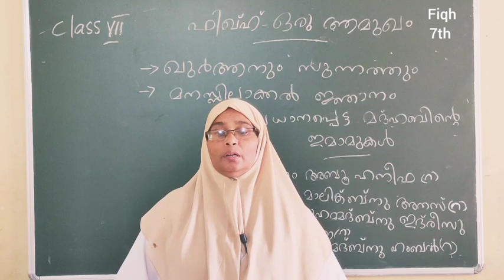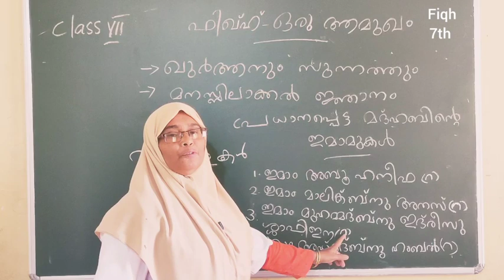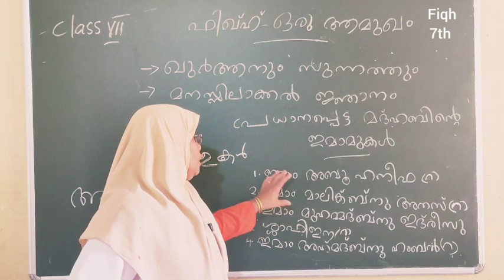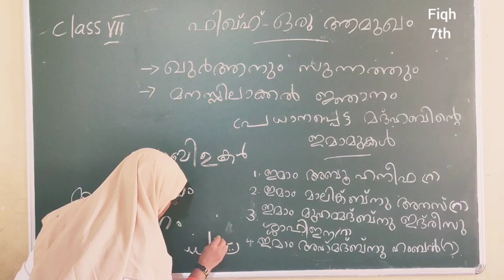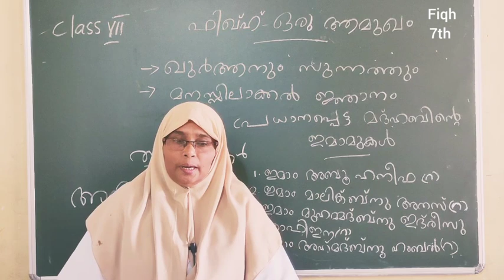Fiqh 7th standard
Fiqh class by Ayisha ma'am